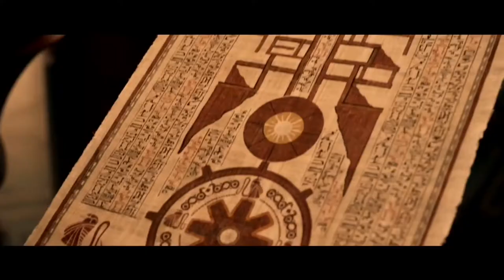The Kane Chronicles: The Throne Of Fire Movie Trailer (FAN-MADE)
It was a long and hard journey just to make this fast paced trailer. I stressed and cried when a big glitch wiped all the clips off my devices and I had just found the world-saver copy hidden on ITunes. If it wasn't for bloody ITunes, (I never trusted it until now, I owe Apple one.) Chaos would be the result. In the end, what felt like 2 weeks of work, is just under 3 mins. I hoped this trailer gives you goosebumps, because it certainly did to me!

This is an original trailer made completely from scratch by me. I'm the first person to make a Kane Chronicles trailer, so I hope you appreciate this series. Ever since my discovery of 123Movies, the job of collecting films is as easy as blinking. Sorry about a few whitewashing thou, this isn't official.

Plotline: Ever since the gods of Ancient Egypt were unleashed in the modern world, Carter Kane and his sister Sadie have been in trouble. As descendants of the House of Life, the Kanes have some powers at their command, but the devious gods haven’t given them much time to master their skills at Brooklyn House, which has become a training ground for young magicians. And now their most threatening enemy yet – the chaos snake Apophis – is rising. If they don’t prevent him from breaking free in a few days’ time, the world will come to an end. In other words, it’s a typical week for the Kane family. To have any chance of battling the Forces of Chaos, the Kanes must revive the sun god Ra. But that would be a feat more powerful than any magician has ever accomplished.

VoiceOvers used:
Carter: "Sadie, No!" (Throne Of Fire Auidobook)
Bast: "If you want to seek the other sections of the Book Of Ra, you have only 4 days..." (Throne Of Fire Audiobook)
Horus: "Egypt must never be destroyed by Chaos." (Gods Of Egypt Tv Spot)
Apophis: "Give up, your queeesst. Or I will dessstroy the girl you seeeek." (Throne Of Fire Audiobook)
Sadie: " You know what's waiting? Menshikov has an army behind him." (Gods Of Egypt Trailer and Throne Of Fire Audiobook).
Bes: "OH, YEAH!" (Pixels Trailer 2)
Anubis: "That's where you must go. Vladimir Menshikov has the second section of the Book Of Ra." (Throne Of Fire Audiobook)
Vladimir: "KILL HIM!" (Harry Potter And The Philosopher's Stone)
Zia: "The gods must unite with The House Of Life." (Throne Of Fire Audiobook)
Carter: "Zia..." (Throne Of Fire Audiobook)
Vladimir: "Show me, your power, godling!" (Throne Of Fire Audiobook)
Vladimir: "They will throw the world into disarray." (Throne Of Fire Audiobook)
Carter: "I don't know if I'm strong enough..."
Zia: "You have to awaken
Ra." (Throne Of Fire Audiobook)
Sadie: "I return your name. I return your essence to Ra!" (Throne Of Fire Auidobook)
Carter: "Ra isn't dead, but only he can make this right." (Gods Of Egypt)
Ruby: "You two are so
brave!" (Throne Of Fire Audiobook)
Khonsu: "Time is running out." (Fantastic Beasts And Where To Find Them Trailer 3)
Bes: " You, were willing to sacrifice." (Throne Of Fire Trailer).
Vladimir: "COME APOPHIS!" (Gods Of Egypt)
Horus: "Become stronger!" (Gods Of Egypt Trailer 2)

Movies, shows, videos, documentaries and games used:
Gods Of Egypt
After Earth
The 5th Wave
10,000 BC
Maleficent
Creed
The Chronicles Of Spiderwick
Exodus: Gods And Kings
Pixels
White Nights in Staint Petersberg, Russia
Fast And Furious 4
Godzilla 2014
Alexandria skyline and the Mediterranean Sea
Percy Jackson And The Lightning Thief
Game Of Thrones
The Mummy
The Chronicles Of Narnia: Voyage Of The Dawn Treader
Journey To The Edge Of The Universe (Alec Baldwin)
Pan
Fantastic Beasts And Where To Find Them
Night In The Museum 3
Rocky IV
Pirates Of The Caribbean
Thor
The Hobbit: The Desolation Of Smaug
Eragon
The Hobbit: Battle Of The Five Armies
Man Of Steal

Main cast:
Carter - Jaden Smith
Saide - Chloë Grace Moretz
Walt - Michael B. Jordan
Jaz - Evanna Lynch
Julius - Will Smith
Ruby - Elizabeth Olsen
Set - Gerard Butler
Horus - Nikolaj Coster-Waldau
Zia - Camilla Belle
Bes - Peter Dinklage
Ra - Geoffrey Rush
Vladimir Menshikov - Christoph Waltz
Tawaret - Rachel Weisz
Khonsu - Rami Malek